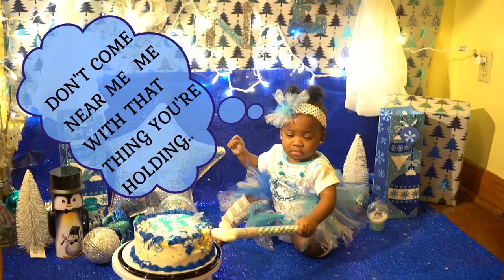NOVAS 1ST BIRTHDAY CAKE SMASH!!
This Is  A Brief Video Of My Grand Baby Nova who just turned 1. This is a Milestone for Us. We call Baby Nova the Astronaut because she surpassed a BIRTH Trauma, she was a strong little Baby being born at only 29 weeks and weighing at only 2.9lbs. It was a tragedy that only most could imagine. Nova broke barriers she survived and remained Healthy with no Health issues at the moment. Nova remained in the hospital almost 3 months but she was strong, she only need help breathing and eating in the beginning. We comforted Nova and nursed her with help from the wonderful Nurses at the hospital. Nova remained Strong and Now she turned 1 on 12/11/18. We were Happy to Celebrate Novas first year on the Planet-Nova the Astronaut.